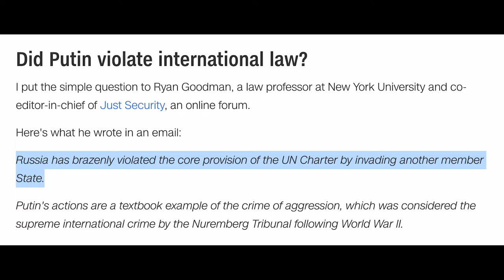Vladimir Putin Loves House of Cards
Created:
2/27/2022